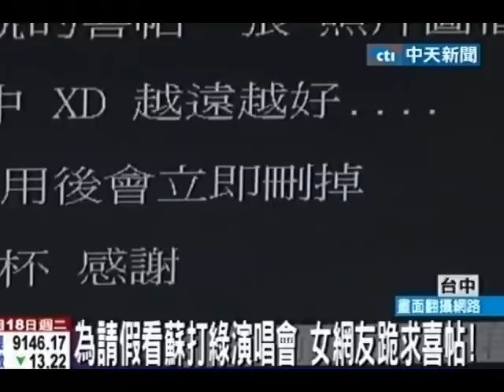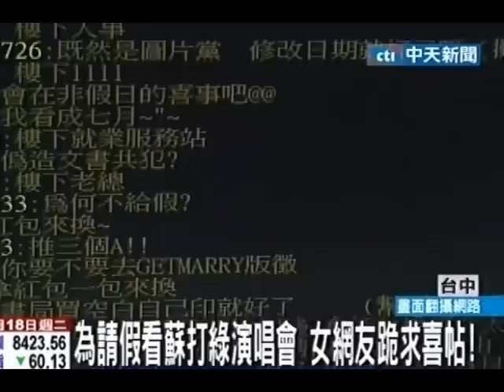為請假看蘇打綠演唱會 女網友跪求喜帖！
中天新聞》為了向公司請假，竟有人在網路上公開PO文徵求喜帖一張，台中有一名女子想請假看蘇打綠表演，但又擔心老闆不准假，乾脆在PTT上請網友提供一張喜帖，而且地點離台中越遠越好，沒想到真的有熱心的網友提供，還獲得速食餐點一份。